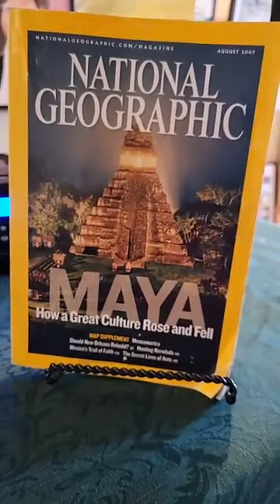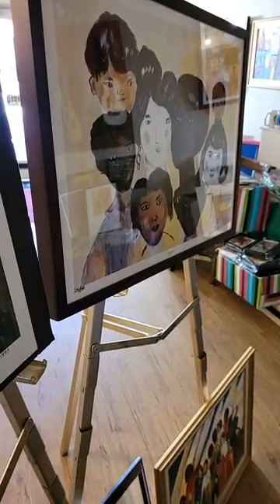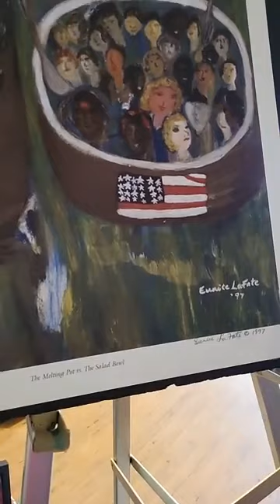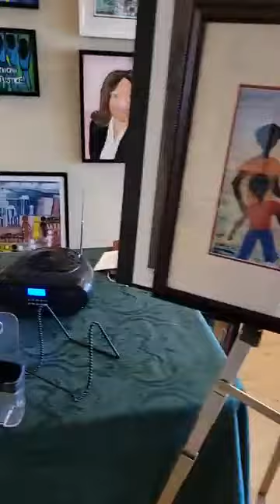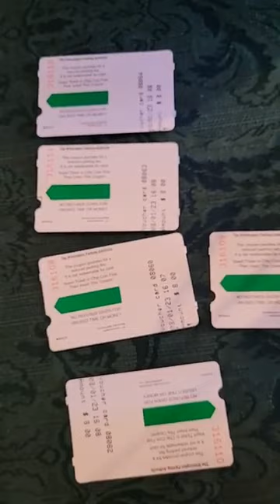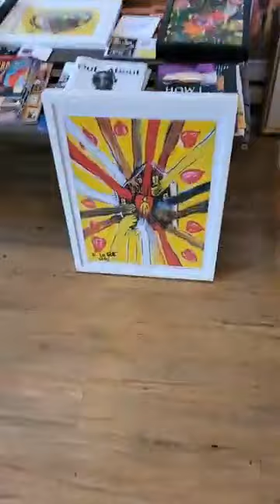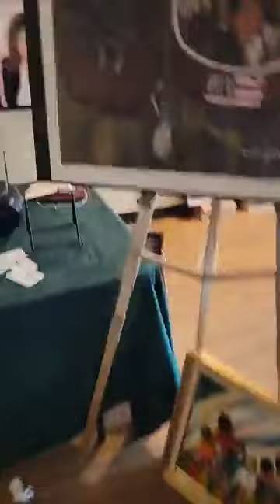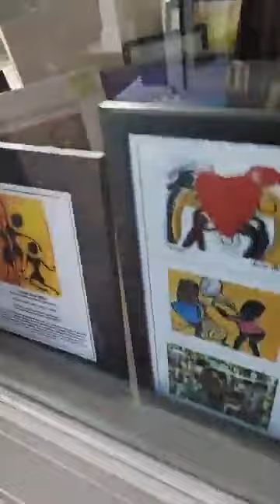"TEACHER DIVERSITY MATTERS"…RELATING TO CLASSROOM DIVERSITY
Do not own the right to the music!